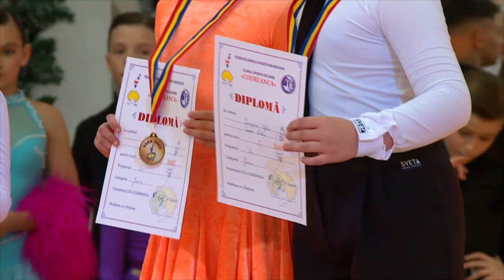Procopciuc Ștefan & Cazacu Delia